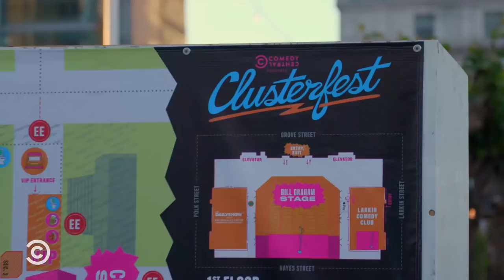Matteo Lane Preps For Clusterfest With A Song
Hey, Clusterfest! Matteo Lane is comin’ for ya.